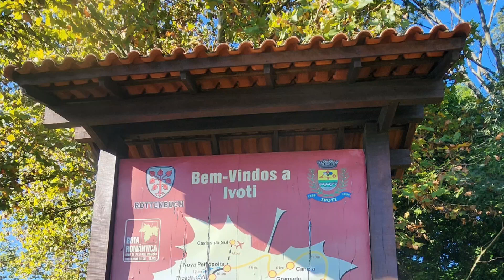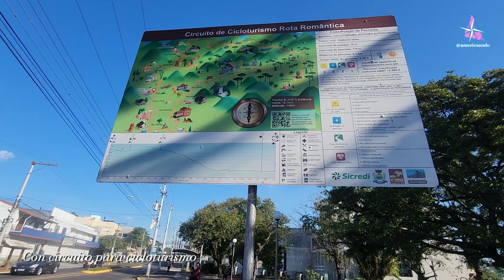Ivoti, RS ➡️ Ciudad de las Flores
A solo 60kms al norte de Porto Alegre, donde comienzan las sierras, se encuentra la pequeña ciudad de IVOTI. Destaca su vida tranquila y la limpieza general de sus calles.

Te invitamos a conocerla y te dejamos la ubicación exacta en Google Maps 👉 Ivoti